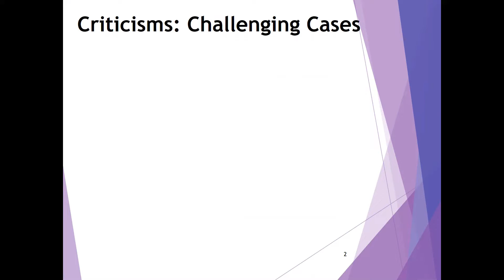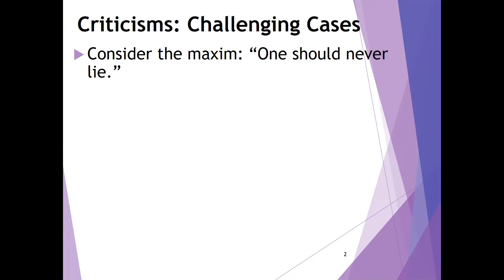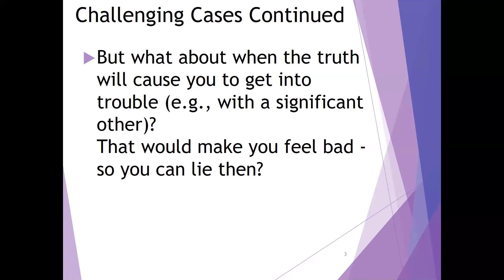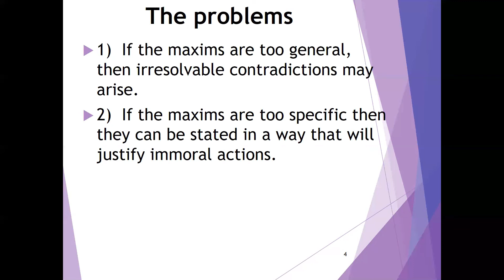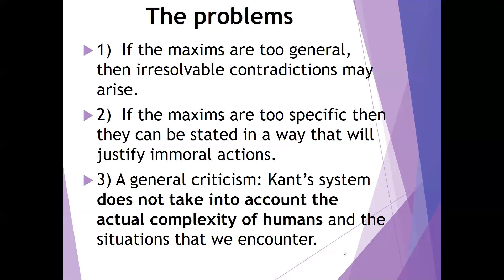Kant's Ethics Part 2: Criticisms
A few brief criticisms of Kant's moral theory. See an initial overview of Kant's moral theory